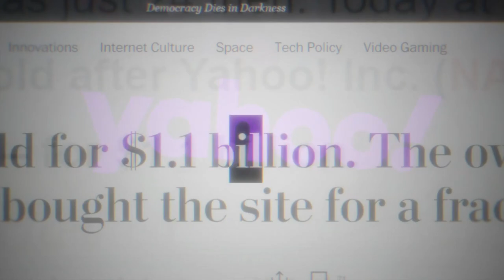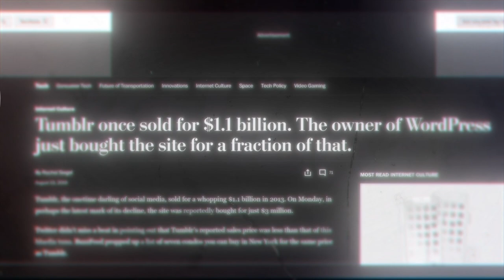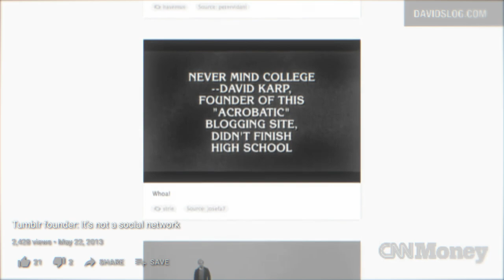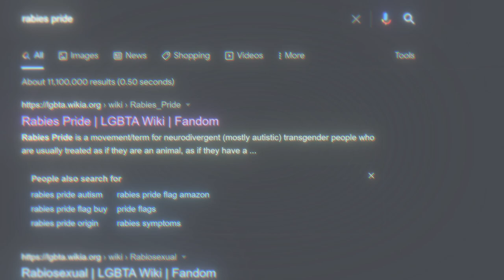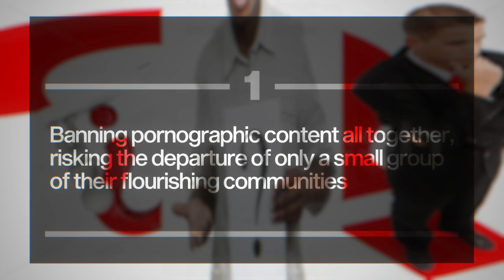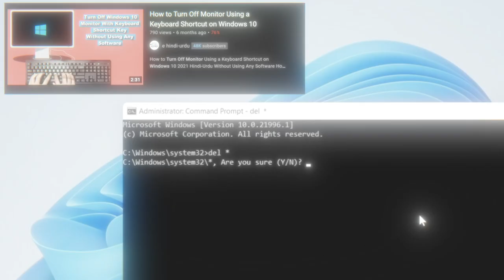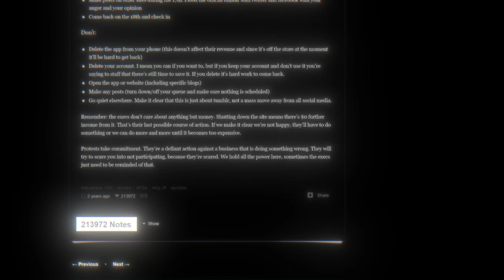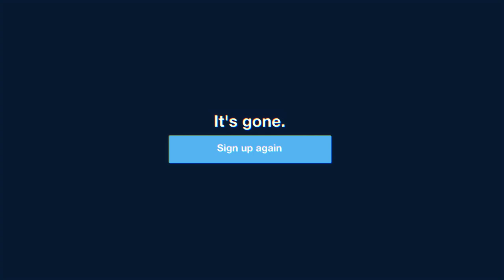The Inevitable Downfall of Tumblr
The name Tumblr probably rings a bell for you, and that to no surprise, it used to be one of the biggest social media platforms on the internet, housing thousands of communities and millions of users. It's an strange platform, with an even stranger reason for its decline.

Today, we will be further examining the reason for Tumblr's inevitable downfall.